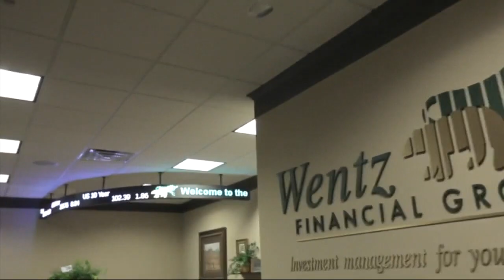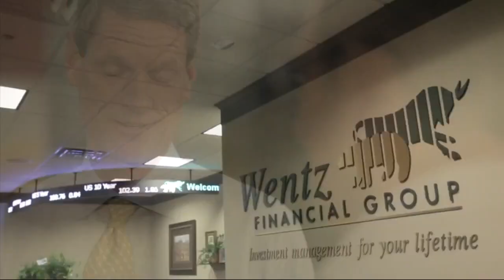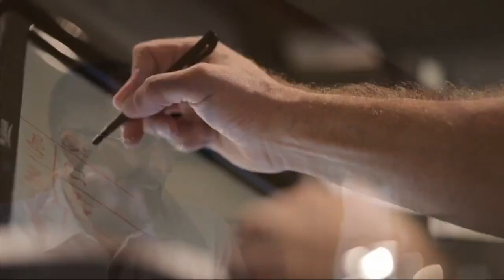2022-23 Zips Weekly with John Groce - Show #7 - 2/14/23